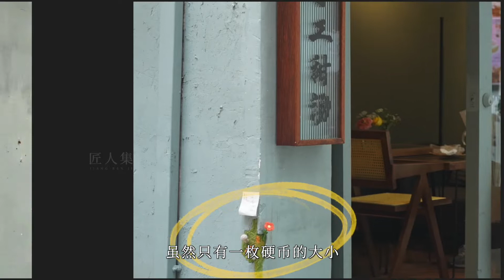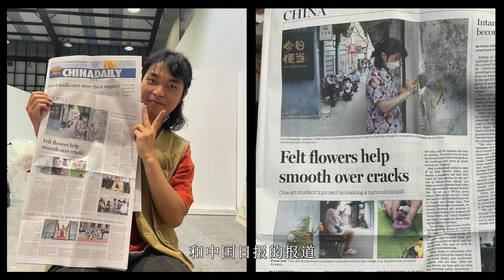廣州男生心靈手巧，用羊毛氈給城市「補丁」，成品好治愈！ | 匠人集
大理石石面的尖角長出了一朵粉紅色的軟綿小花，居民樓的外牆路邊的石墩都長出了一朵毛絨小花，和水泥石頭融為一體！